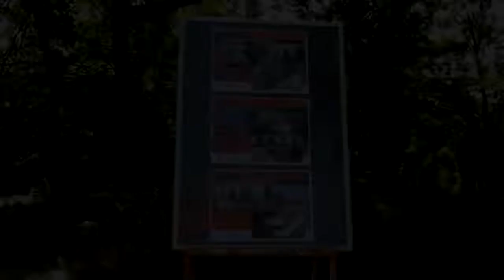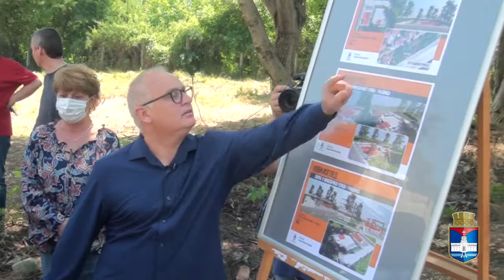Отворен разговор са грађанима Старе раковице